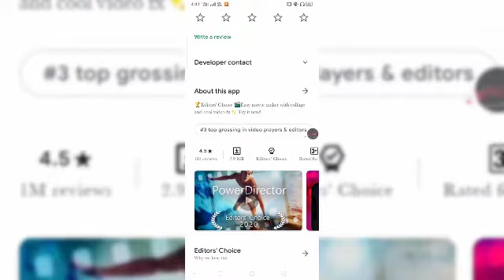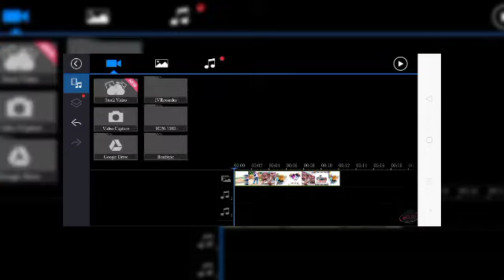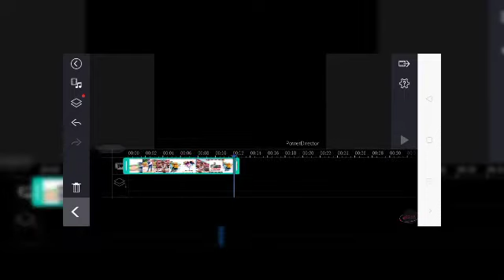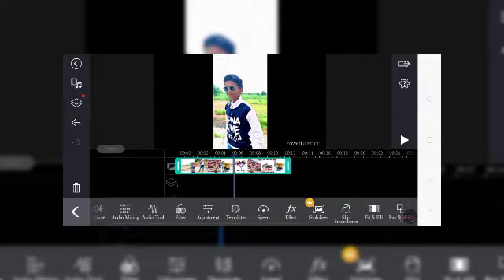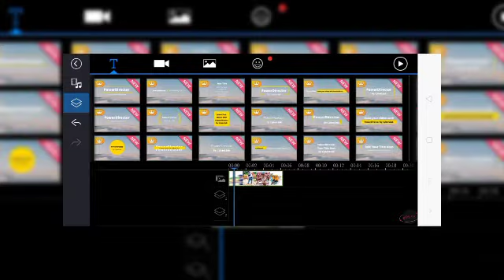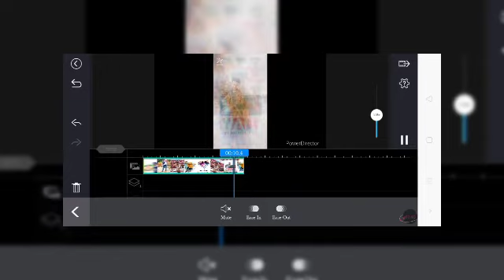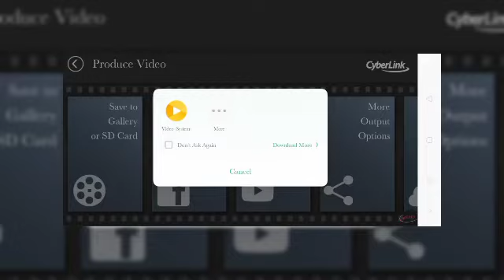World best video editor App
theses app really good for you
they have fantastic and contain
many functions and futures
you can eadit video in any type
you really want to install it

comments.

OB World.